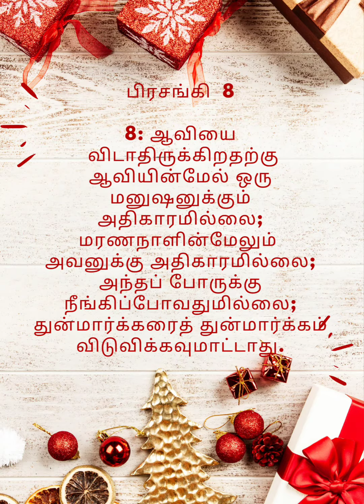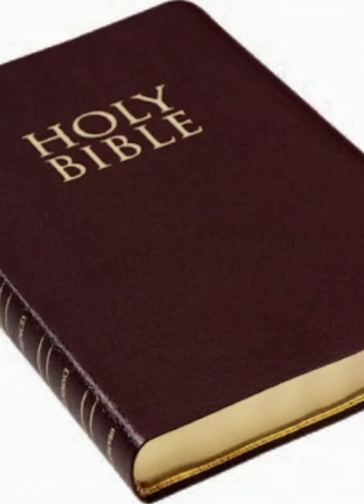todaybibleverses202 shorts இன்றையவேதவசனம் WVB